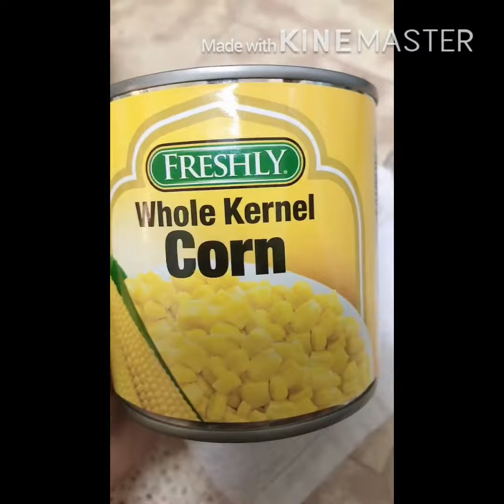Ginataang Mais recipe